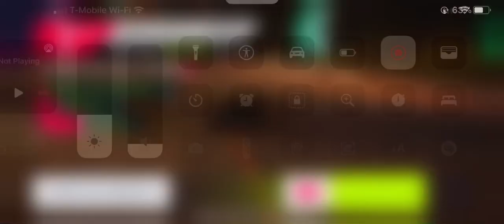shit lap but there's one speed trick!!!!!